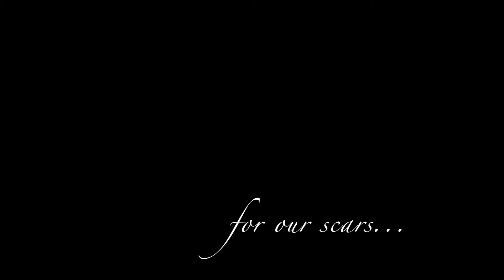Miles - Route 13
Our newest song and music video: "Miles"